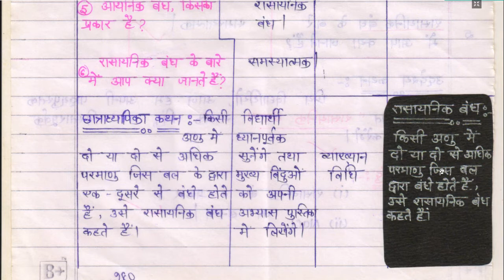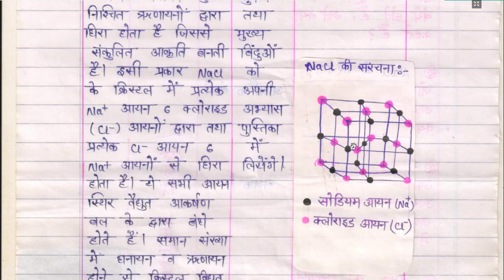B Ed Lesson Plan Science And Art Format || रासायनिक बंध || Teacher training दैनिक पाठ योजना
B Ed  Lesson Plan Science And Art Format || रासायनिक बंध || Teacher training Lesson Plan